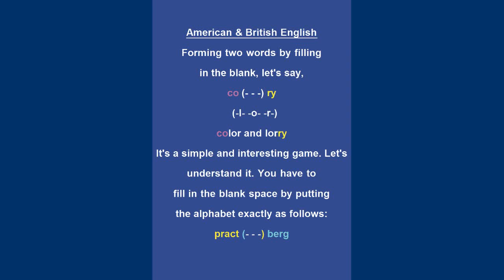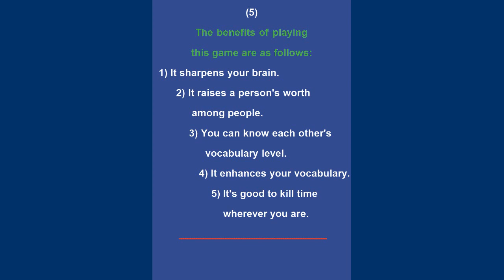An Interesting Game No.113: Forming Two Words By Filling In The Blank | US, UK English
Using more than 20 years of experience, I shall present such vocabulary, maxims, idioms, interesting games, and phrasal verbs which the authors, writers, and editors use the most in their books, magazines, newspapers, etc.
Hizaqat TV is the sole prime channel that presents concise and comprehensive content. Students who want to learn basic grammar, Spoken English, and writing skills must watch its videos.

An Interesting Game No.9: Forming two words by filling in the blank | UK, US English

An Interesting Game No.8: Forming two words by filling in the blank | US English

An Interesting Game No.7: Forming two words by filling in the blank | US English

An Interesting Game No.6: Forming two words by filling in the blank | US English

An Interesting Game No.5: Forming two words by filling in the blank | US English

An Interesting Game No.4: Forming two words by filling in the blank | US English

An Interesting Game No.3: Forming two words by filling in the blank | US English

An Interesting Game No.2: Forming two words by filling in the blank | US English

An Interesting Game No.1: Forming two words by filling in the blank | UK, US English